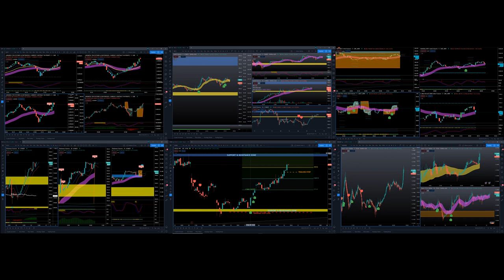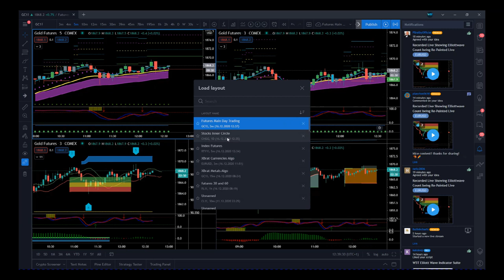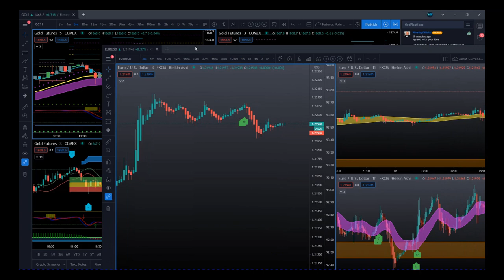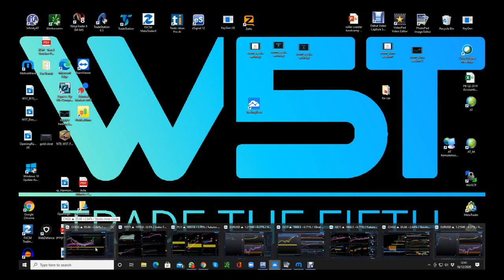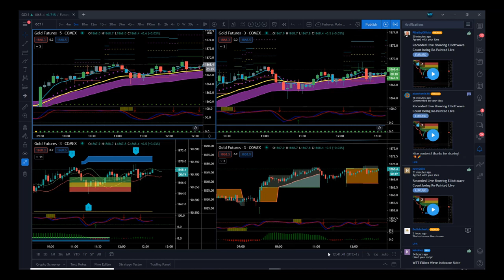TradingView Desktop App Multi Screen Setup Video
Quick Tutorial on how to setup the New TradingView Desktop App for Multi Screens.

Check out Chart Trading Add-Ons & Strategies for TradingView Risk Disclosure